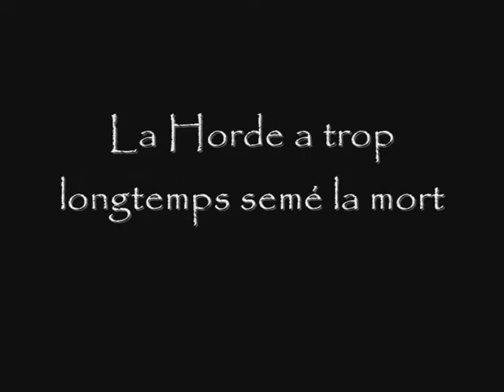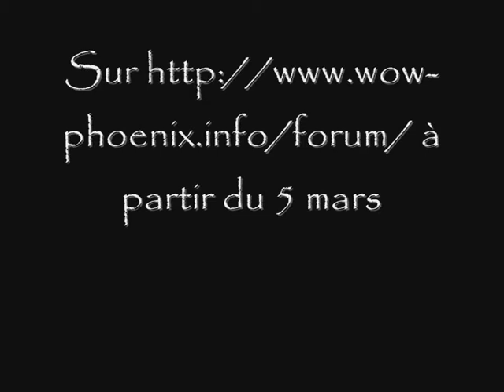BA3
Bande annonce du raid